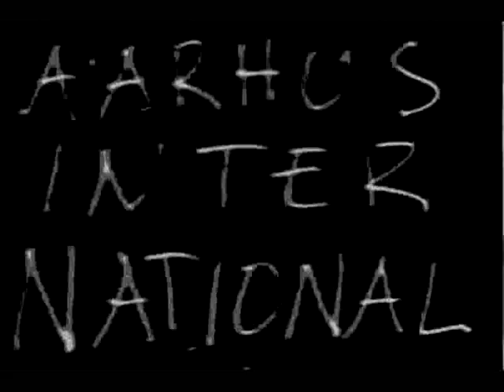AAAAAARHUS INTERNATIONAL SUPERNOISE FESTIVAL 2017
shitcore
noise
vegan

250 kr.

1.-7. February 2017